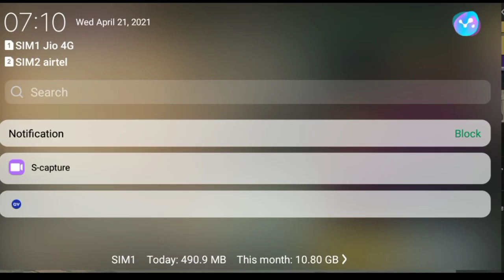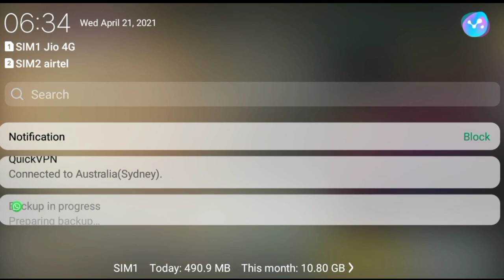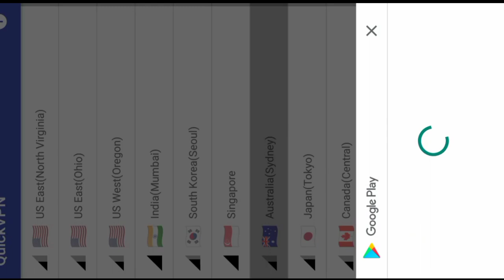Pubg Mobile Lite New Premium Crate Opening AKM DESERT FOSSIL In All Server In 40BC Crate !Pubg lite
Namskar dosto mai ise video bate karne wala hu ki apai ke apne pubg mobile lite me akm desert fossil crate opening in 40Bc, pubg mobile lite crate opening desert fossil akm skin, pubg mobile lite, pubg lite crate opening premium , Pubg Mobile Lite New Premium Crate Opening  AKM DESERT FOSSIL In All Server In 40BC Crate !Pubg lite  . Mujhe umid hai ki apai ku video pasand ayega.